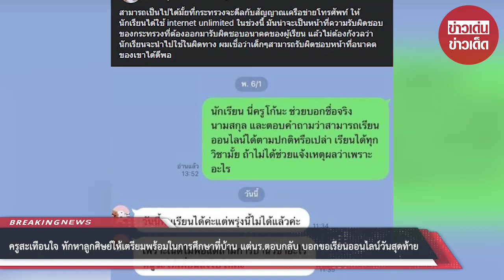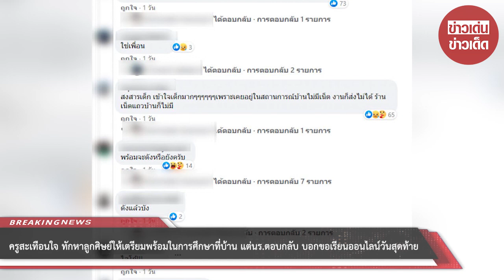ครูสะเทือนใจ ทักหาลูกศิษย์ให้เตรียมพร้อมในการศึกษาที่บ้าน แต่นร.ตอบกลับ บอกขอเรียนออนไลน์วันสุดท้าย